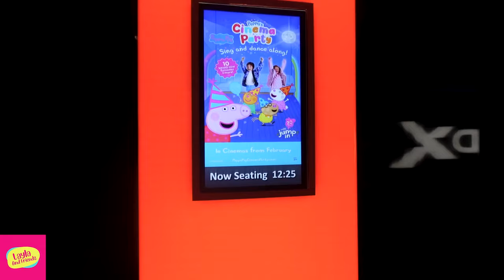Layla Turns Into Peppa Pig!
We went to go see the new Peppa Pig Movie and Layla loved it! In fact, she became so obsessed with Peppa Pig, that she turned into her! Yep, she now has a British accent, oinks, and jumps in muddy puddles! Will her mom and dad be able to turn her back into a girl??